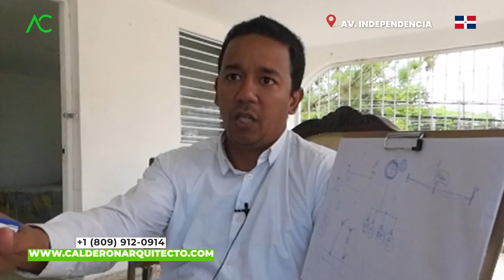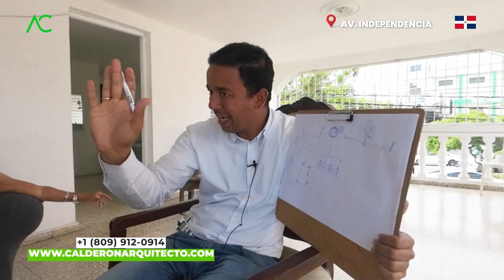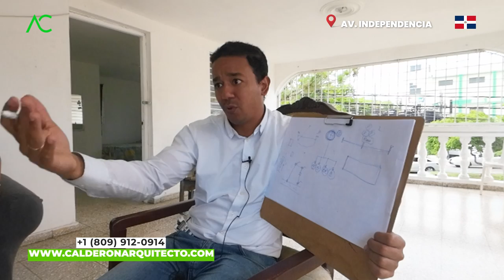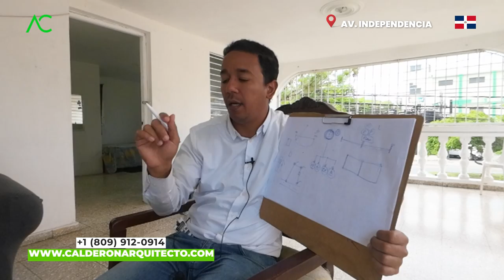🟢 CUÁNTO cuesta DEMOLER una CASA? 🤯 | INCREIBLE RESPUESTA | Arquitecto Calderon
¿Te has preguntado alguna vez cuánto cuesta demoler una casa? Prepárate para descubrir la increíble respuesta a esta fascinante pregunta. En este emocionante video, te revelaremos todos los detalles y sorpresas que rodean el proceso de demolición de una casa.

La demolición de una casa puede ser un paso necesario para dar lugar a nuevos proyectos y renovaciones. Pero, ¿cuánto te costaría demoler tu hogar? Te sorprenderás al descubrir que los costos pueden variar significativamente según varios factores, como el tamaño de la casa, la ubicación geográfica, el tipo de construcción y los materiales utilizados.

Nuestro equipo de expertos ha investigado a fondo para brindarte una respuesta completa y precisa. No solo te daremos una estimación general de los costos involucrados, sino que también te proporcionaremos valiosos consejos y estrategias para minimizar los gastos y aprovechar al máximo tu presupuesto.

A lo largo del video, exploraremos diferentes métodos de demolición y analizaremos cuál podría ser la opción más adecuada para tu caso particular. Desde la demolición manual hasta el uso de maquinaria pesada, te mostraremos las ventajas y desventajas de cada método y cómo pueden influir en el costo total.

Pero eso no es todo. También te revelaremos algunos trucos y consejos prácticos para ahorrar dinero durante el proceso de demolición. Desde la gestión adecuada de los residuos hasta la posibilidad de vender materiales recuperables, te enseñaremos cómo maximizar tus recursos y obtener el mejor retorno de tu inversión.

No puedes perderte esta increíble respuesta a la pregunta que todos nos hemos hecho alguna vez: ¿cuánto cuesta demoler una casa? Prepárate para quedar asombrado por los detalles y datos sorprendentes que revelaremos en este video.

Descubre el costo oculto detrás de la demolición de una casa y prepárate para asombrarte. ¡No te lo puedes perder!

Arquitecto Calderon
1. Si necesitas un Presupuesto,

🔴 ¿Hablamos?
2. Agrégame a tus contactos de Whatsapp así:      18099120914
3. Si estás en E.E.U.U. o Europa me puedes escribir ahora estamos 24 horas online todos los días.
¿Necesita programa una cita online?